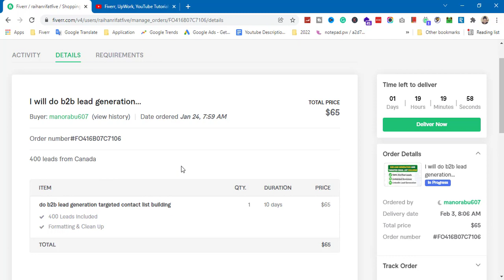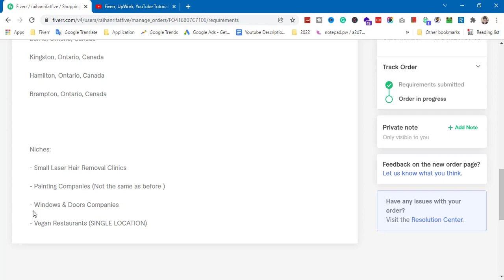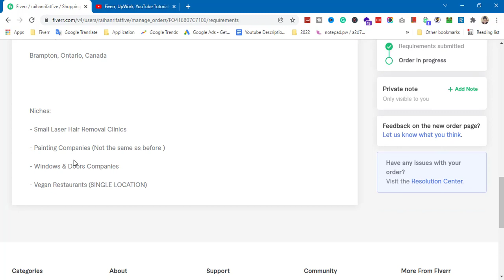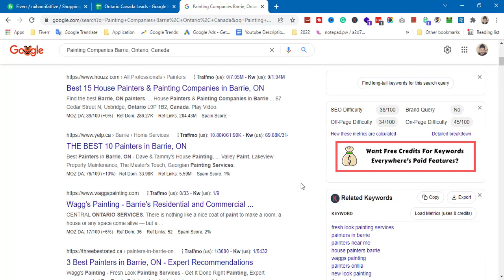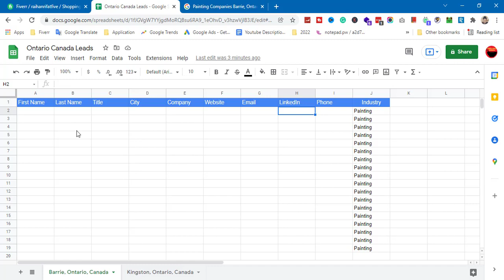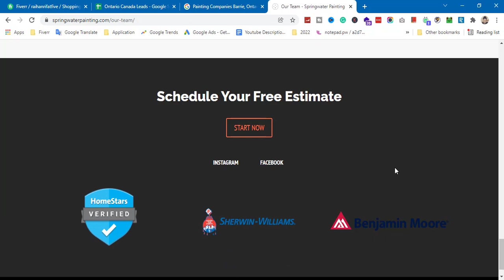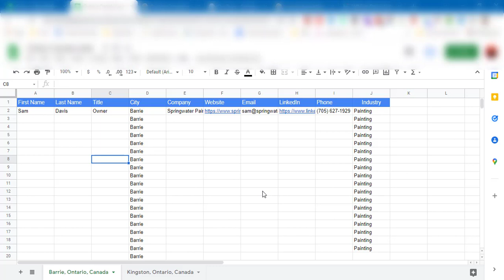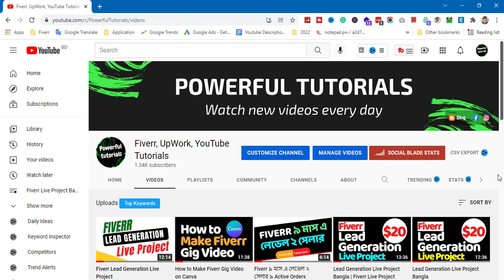Fiverr Lead Generation Live Project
Follow powerfultutorials on social and join the conversation